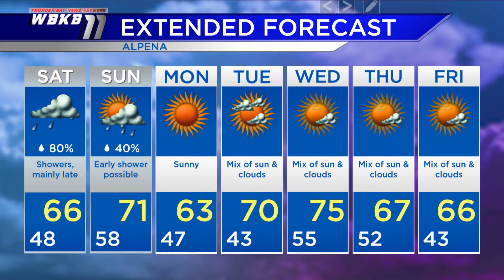Alpena Weather - Sept. 11, 2020